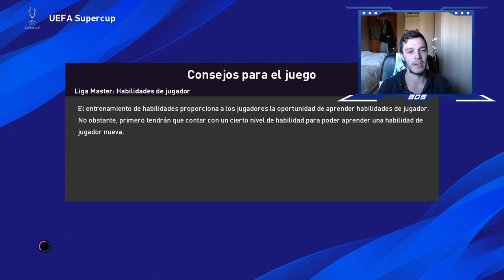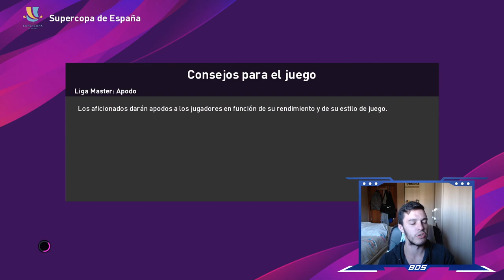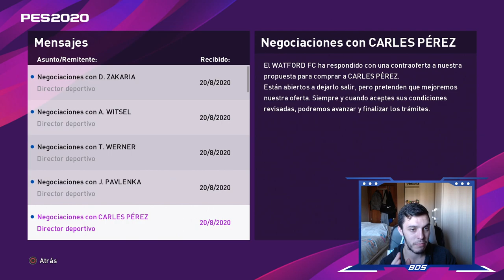PES 2020 LIGA MASTER | BARCELONA | FICHAMOS A "LOS OTROS" #14